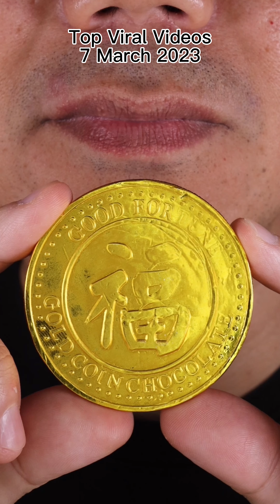🎉 Daily Choco Fiesta: Most-Viewed ASMR Candy Parade!